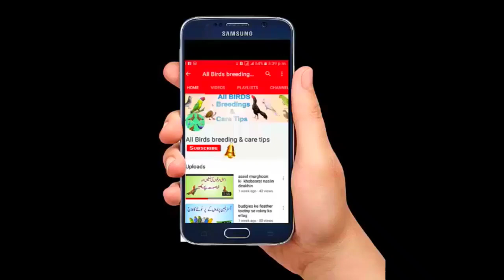Pigeons Market Price Update Kot Addu Update|| Latest Kabootar Markeet Update in Urdu\Hindi